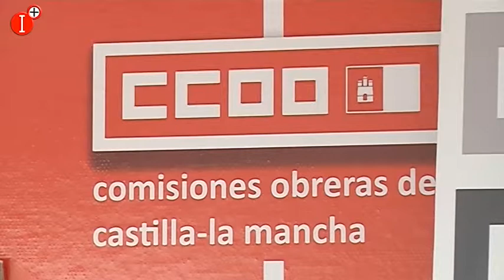CCCO PIDE COBERTURA DE BAJAS EN PERSONAL LABORAL EDUCACIÓN